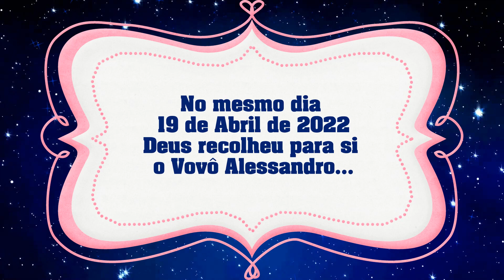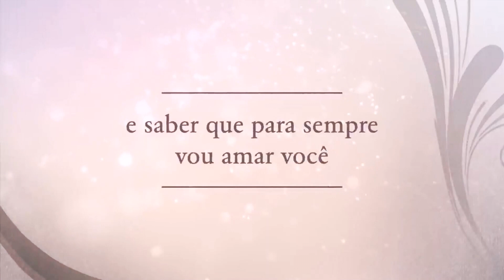RETROSPECTIVA HELENA 1 ANINHO E HOMENAGEM AO AVÔ l MINNIE ROSA l RETRO FILM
Nossos serviços:
🖤Homenagens.

💬Contatos